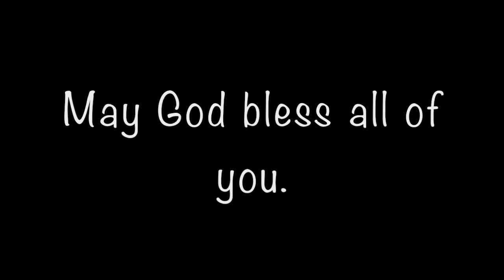Desert Christian Class of 2017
DCHS Class of 2017 How all of you have blessed my heart, and I will forever treasure each and every one of you. I hope these are just a few memories from middle school to senior year that we can hold onto as we move on in life. I love you all.

Forever Young or The Call.